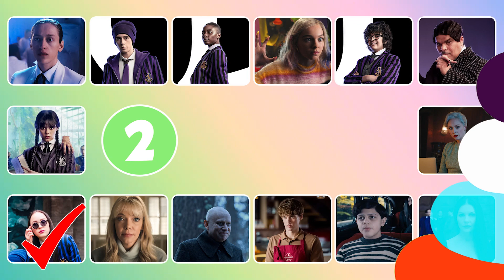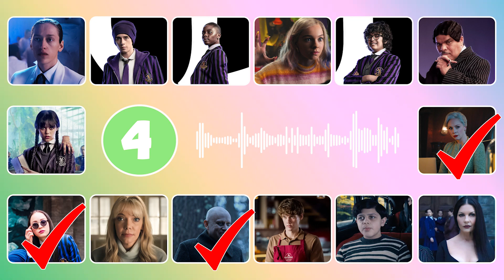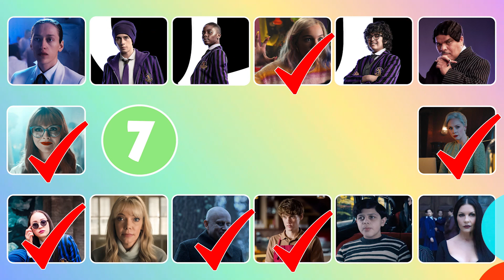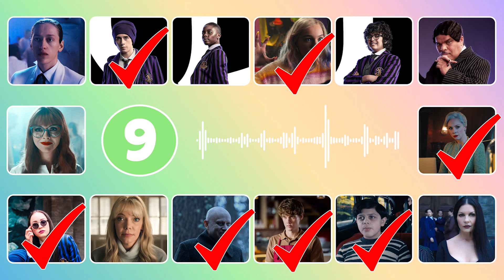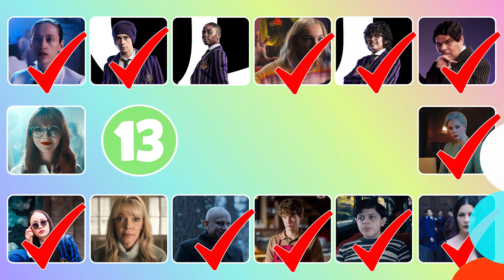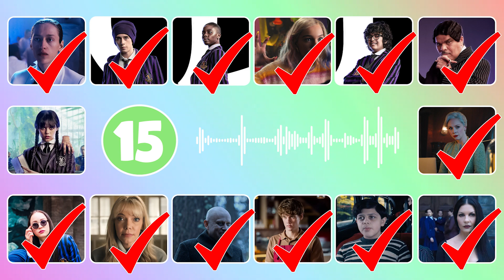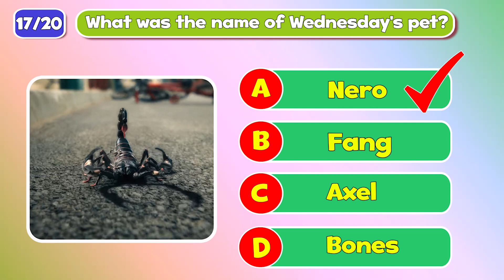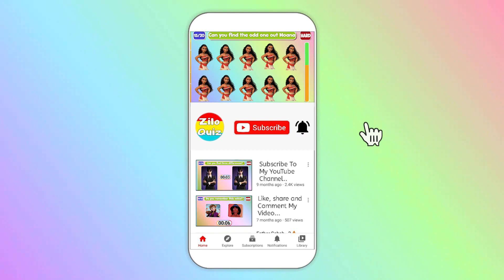Guess 15 Wednesday Characters By Their Voice 👧🏻🎻Can You Recognize It?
Can you guess the Wednesday characters by their voice? Test your knowledge in this fun quiz!
Every week on Guess The Wednesday, we put a new picture up and you have to guess who it is by their voice. It's a lot of fun, and it's a great way to get to know the characters a little better. So let's play, and see who can guess the characters the fastest!